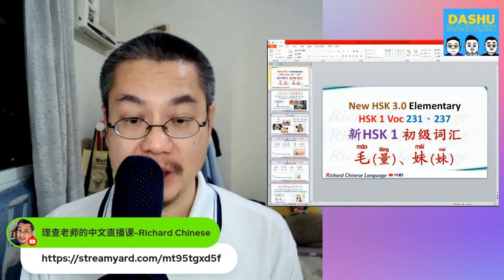中文聊天课 [117] | Chinese Live Chit-chat with Teacher Richard